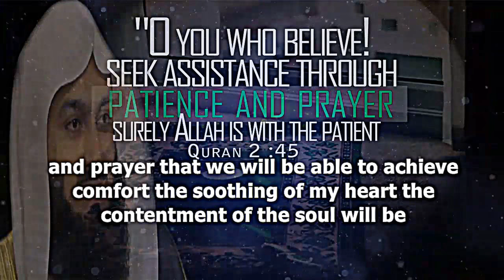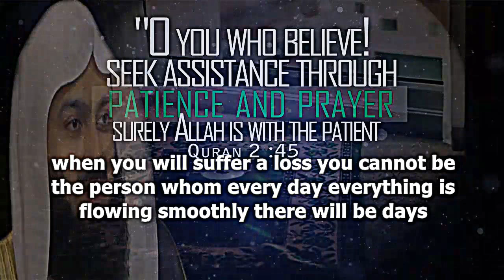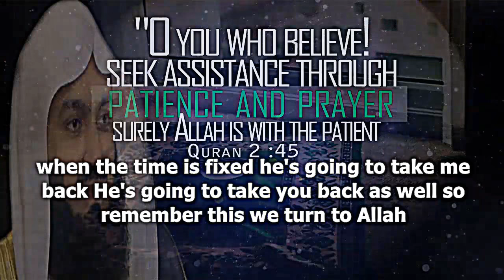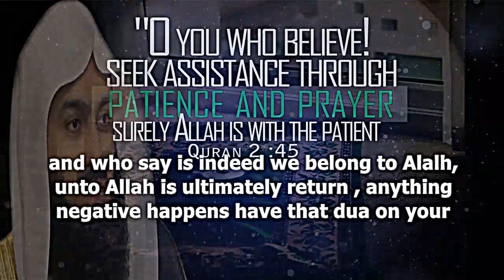The Way Of Achieving The Contentment Of The Soul | Mufti Menk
📌The Way Of Achieving The Contentment Of The Soul